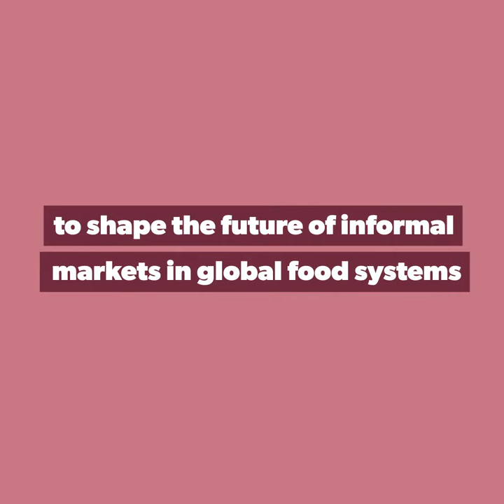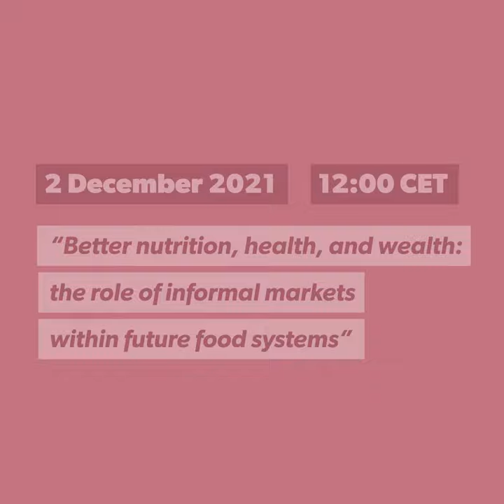Better nutrition, health, and wealth: the role of informal markets in future food systems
Policymakers can't afford to ignore informal markets anymore.

Join us for a Nutrition for Growth Summit 2021 side event on 2 December.